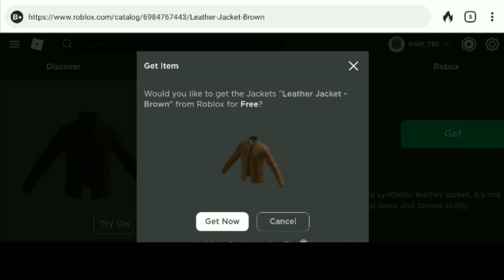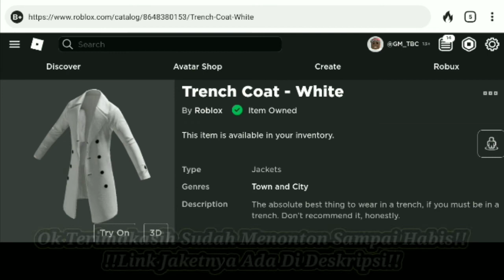EVENT!! Cara Mendapatkan Semua Jaket Di Roblox #1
cara mendapatkan semua item jaket di roblox

alat² yang aku pakai:
-Redmi 8A Pro
-Perekam Mobizen
-Kine Master

Terimakasih